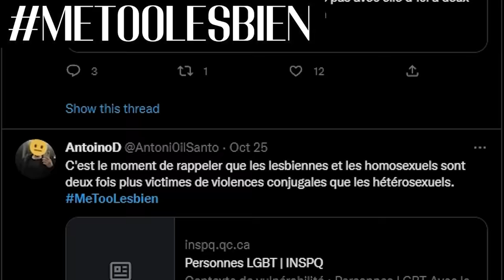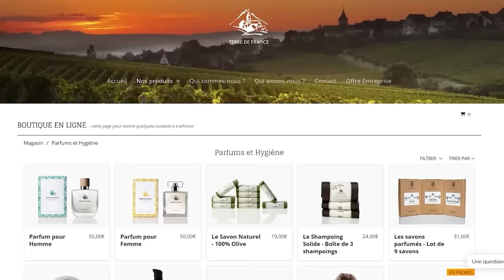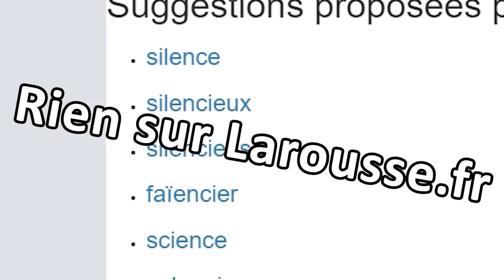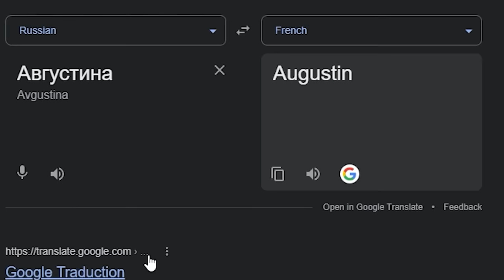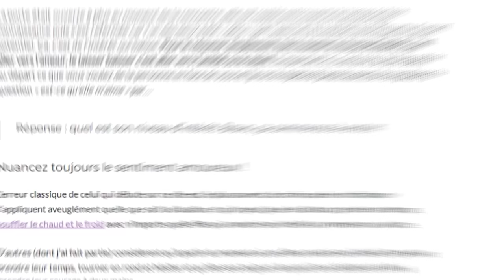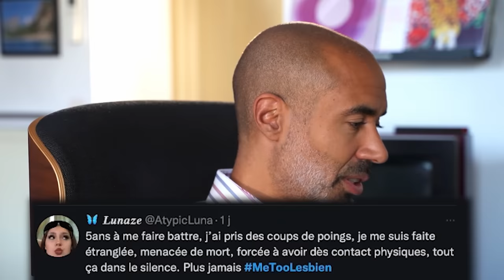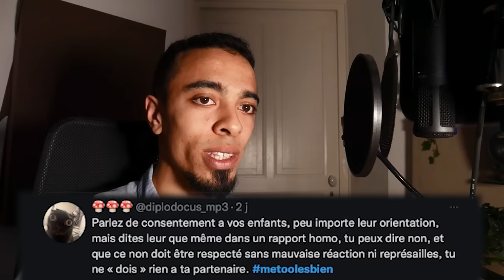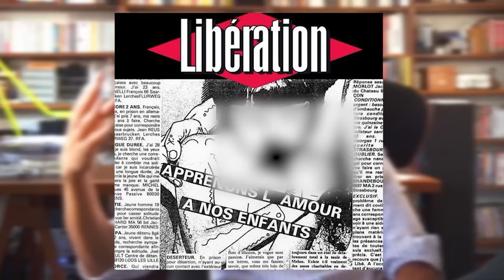L'idée géniale des créateurs de Metoo pour sauver le mouvement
Alors que MeToo dénonçait le vilain patriarcat blanc cis-genre hétérosexuel, il s'avère que les femmes aussi, faire chanter pour coucher. MeTooLesbien, featuring pour la toute 1ère fois Hugo le chef monteur.